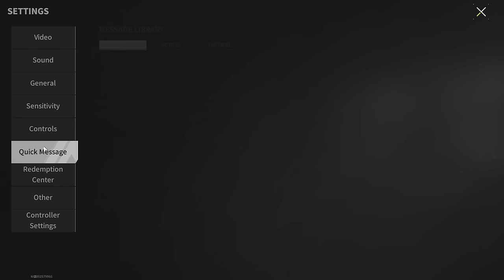It Was Supposed To Be A Review Of The SVDS, But They Prevented Me From Doing It